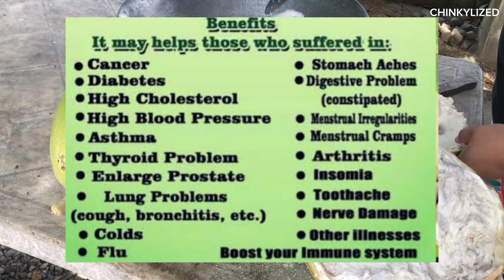CALABASH/ MIRACLE FRUIT| Easiest Way to Make Calabash/Miracle Fruit Juice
Hi friends!!!♥️

For today’s video, I will show you how to prepare and make juice from calabash/ miracle fruit.

This fruit is said to be jam-packed with nutrients and can be beneficial for us when the juice is consumed.

The fruit can’t be eaten raw so we need to cook it first.

I’ll show you in this video how easy it is to prepare this.

Let’s all be cautious of what we eat and drink and be mindful of our health always. ♥️

♥️and again,
From the bottom of my heart, I'm so grateful for all your love and support.
So grateful for the life I have, for the small things, big things, and everything in between.

Big or small amount, it's highly appreciated! :)